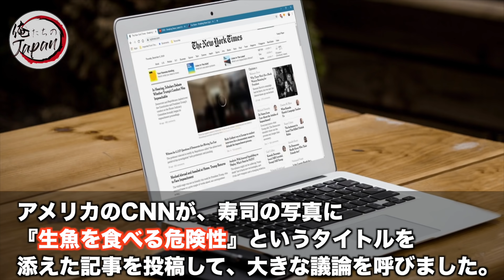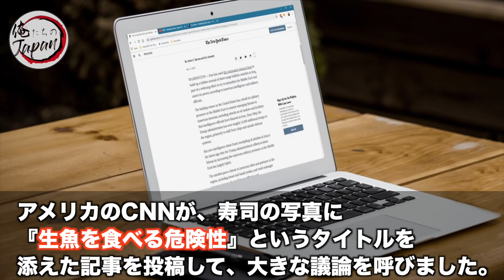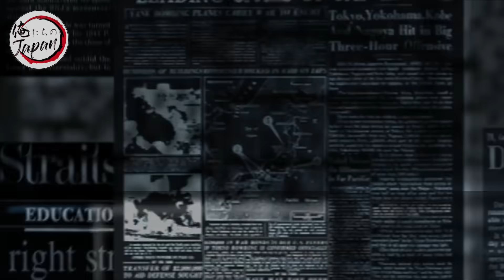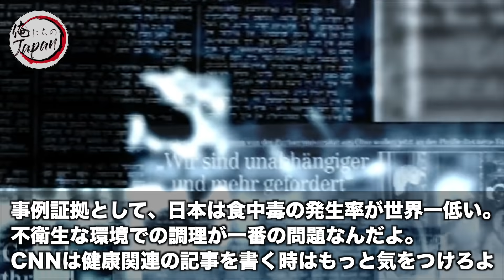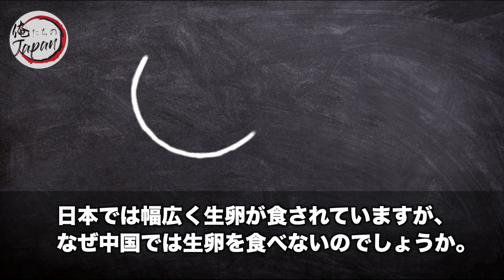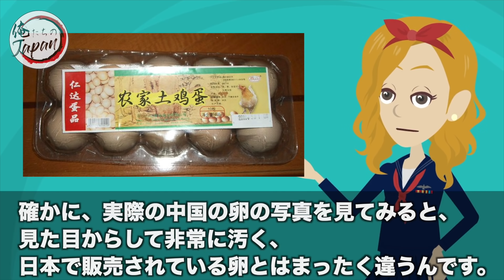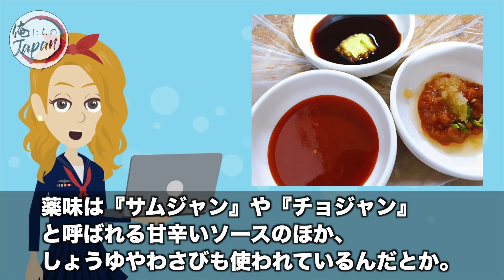【海外の反応】衝撃！「日本じゃ絶対にありえない！」寿司の危険性を報道するCNNに外国人から異論続出‼【俺たちのJAPAN】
✅【海外の反応】「日本は他のアジアとは違った！」初の日本旅行で愕然とした対応に親日台湾人が衝撃を受ける！【俺たちのJAPAN】

✅【海外の反応】日本の子供のある光景に「日本は別次元にある！」小学生のレベルの高さに外国人が衝撃を受ける！【俺たちのJAPAN】

✅【海外の反応】「日本は中国とは格が違った！」高級ホテルで愕然とした対応に来日外国人が衝撃を受ける！【俺たちのJAPAN】

■フリー素材
動画：Pixabay（フリー動画）